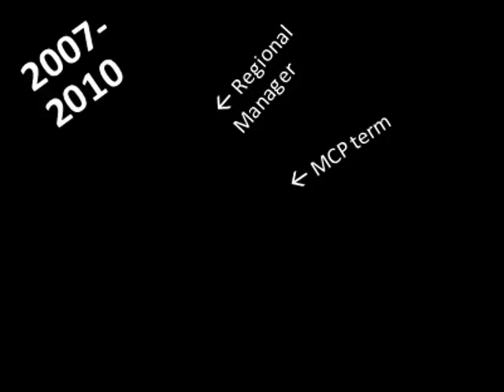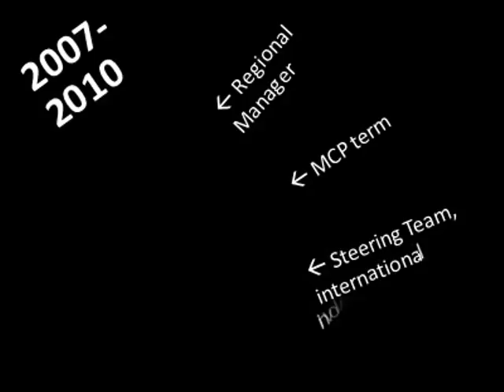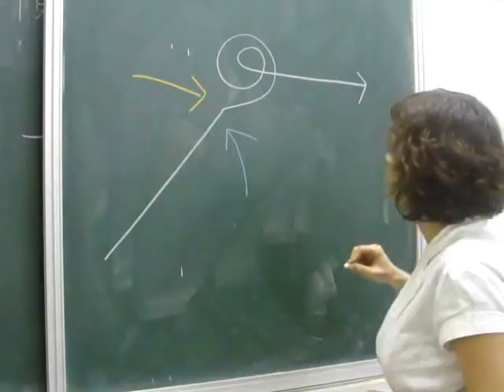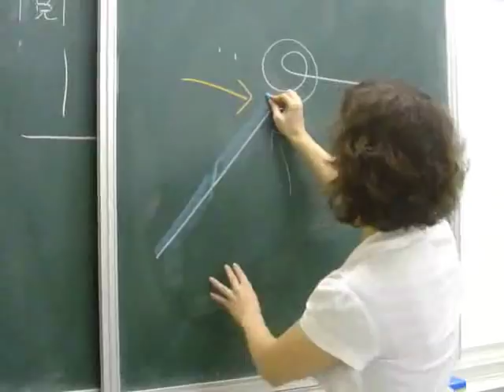Orsolya Kovács applying for AIESEC International 2010-2011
Orsolya Kovács applying for AIESEC International 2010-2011, VP Organizational Development